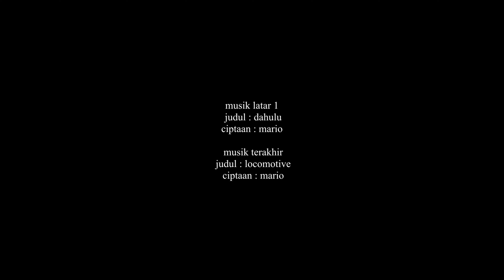bukit sikendil gerbang dieng batur banjarnegara 2019 #2